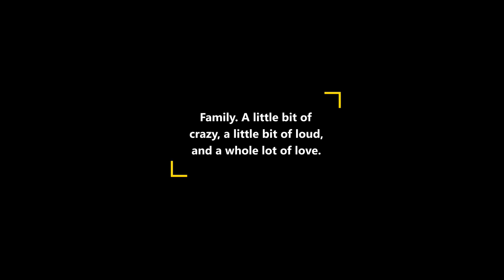EGL ROS Oct 2023